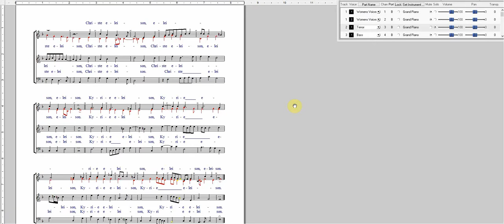1 Missa Dixit Maria Kyrie -Hassler